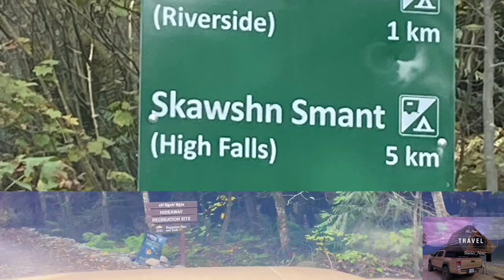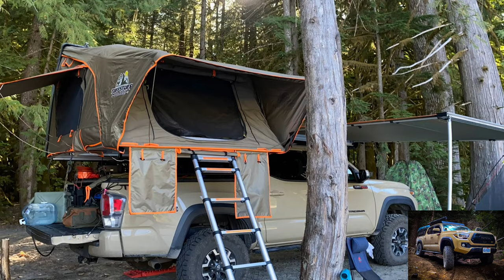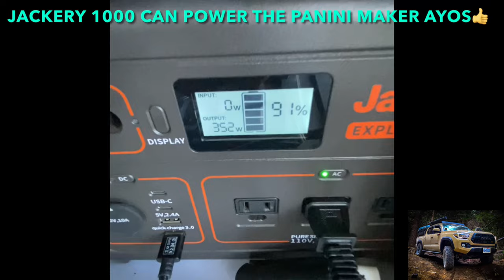HOW TO CAMP IN THE RIVER OF SQUAMISH VALLEY : THE PERFECT WEEKEND ADVENTURE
Here you will find radio controlled vehicles and drones in action and also you can watch our fun, camping and picnic videos with my family and friends here in british columbia.
About my channel "pinoyrc77"
Back in april 2009, i starded this RC hobby, i remember my first RC is exceed 1/10 scale buggy. i continued collecting RC and making videos with my wife, kids, brother and friends, because i enjoyed do camping and offroading in remote area's, i add my videos in offroading with my family and my friends.